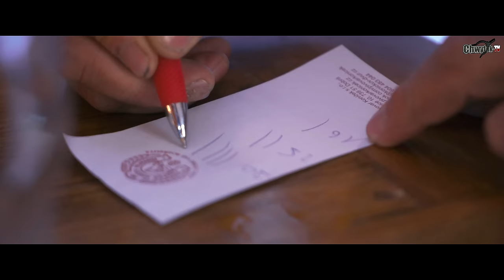CHWYTAK X MARTIN ZAREMBA - "NAPIJME SE PIVA" / OFFICIAL VIDEO [ChwytakTV]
►SŁUCHAJ utworu NAPIJME SE PIVA w Twoich ulubionych serwisach:
► Ustaw utwór NAPIJME SE PIVA zamiast sygnału oczekiwania na połączenie.

/UCsevUTkahWoARHZ-GhZr8GA

Muzyka: CHWYTAK
Słowa: CHWYTAK & MARTIN ZAREMBA
Wokal: CHWYTAK & MARTIN ZAREMBA
Nagranie wokali, trąbki i skrzypiec: KRZYSZTOF "LEON" LENARD
Mix i mastering: ZURI
Scenariusz i reżyseria: CHWYTAK
Montaż: CHWYTAK
Kamera: SZYMON CHAŁUPKA & CHWYTAK
Światło: SZYMON CHAŁUPKA & CHWYTAK
Kolorowanie: SZYMON CHAŁUPKA

Wystąpili:

CHWYTAK
MARTIN ZAREMBA
ANNA MARIA STOKŁOSA
A CHLAPY:)

MECENAS PRODUKCJI:

MARTIN ZAREMBA

CHWYTAK TV 2019